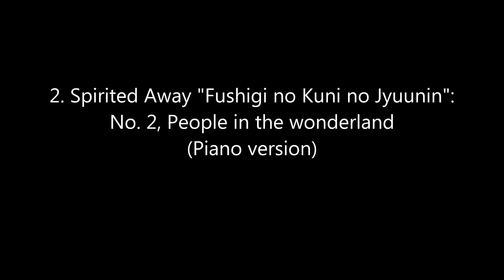Spirited Away - Joe Hisaishi – piano version – Piano bases Collection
This time I dedicated myself to the music of Joe Hisaishi . "Spirited Away" is a gorgeous album to listen to everything. Also suitable for relaxing a bit.

Marco Velocci,
Pianist and Composer.
Collaborate with BabuZzle s.a.s. and Giovanni Valle Edizioni Musicali s.a.s.

Marco Velocci is a Italian pianist and composer. He produces and performs cover music as well as original music. Live performances of all Marco's work can be watched on his YouTube channel - Pianobases Collection

1. Spirited Away "Ano Natsu he": No. 1, One Summers Day (Piano version)
 2. Spirited Away "Fushigi no Kuni no Jyuunin": No. 2, People in the wonderland (Piano version)
3. Spirited Away "Ryu No Shounen": No. 3, Dragon boy (Piano version)
4. Spirited Away: No. 4, Yubaba (Piano version)
5. Spirited Away "Banme no Eki": No. 5, Sixth Station (Piano version)
6. Spirited Away "Chihiro no Warutsu": No. 6, Waltz Of Chihiro (Piano version)
 7. Spirited Away "koeni he": No. 7, The Return (Piano version)
8. Spirited Away "Itsumo Nando demo": No. 8, Always With Me (Piano version)